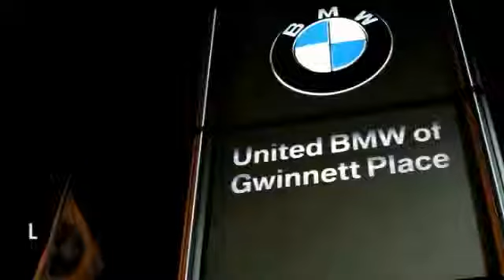2014 BMW 4 Series Duluth GA F33136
2014 BMW 4 Series

Save thousands on this Demo Special! This is BMW Certified with a 5 year/75,000 mile warranty and qualifies for rates low as 1.9% through the BMW Select Financing Program! This BMW came with an original MSRP of $60,650! This 2014 BMW 435i Coupe Luxury Line has a Midnight Blue Metallic exterior and Venetian Beige interior! Options include a 6-Speed Manual Transmission, Premium Package, Technology Package with Navigation, Lighting Package, Driver Assistance Package, Cold Weather Package with Heated Seats, Rear, Side and Top View Cameras, Head-Up Display, Comfort Access, Park Distance Control, BMW Assist, Satellite Radio, Rear View Camera, Harman Kardon Sound System, BMW Apps, and a Moonroof.ONLY 5,640 Miles! INTRODUCING CPO ELITE!All new for 2014, BMW is offering a new and improved CPO program! Now with increased levels of coverage and a new tailor-made warranty for young used vehicles like this one! This vehicle's warranty coverage has been extended, as it's now being back by BMW's all-new 5-year/75, 000 mile CPO Elite protection plan! Just like before, this vehicle has been inspected by a BMW-trained technician and we're holding it to the same high CPO standards! On top of that, we at United BMW stand behind our Certified BMW's by offering a 3-day Penske Promise that allows you the opportunity to return the vehicle within the first 3 days or 300 miles if you are not satisfied with your purchase! See dealer for additional information! CENTER OF EXCELLENCEBMW of North America has awarded United BMW with it's third consecutive Center of Excellence Award for 2013! United BMW is the only BMW dealership in Georgia to win this prestigious award! The Center of Excellence Award is reserved for dealers who distinguish their operation through exceptional performance, brand representation, and outstanding customer experience. This year, only 33 out of 339 BMW dealers nationwide were awarded the 2013 Center of Excellence! - This 2014 BMW 4 Series 2dr 435i Coupe features a 3.0L STRAIGHT 6 CYLINDER 6cyl Gasoline engine. It is equipped with a 6 Speed Manual transmission. The vehicle is Midnight Blue Metallic with a Leather Venetian Beige Leather interior. - Air Conditioning, Cruise Control, Power Steering, Power Windows, Power Door Locks, Power Passenger Seat, Memory Seat Position, Rear Air Conditioning, Digital Info Center, Steering Wheel Radio Controls, Sunroof, Passenger Airbag, Keyless Entry, Security System, ABS Brakes, Dynamic Stability, Rear Defogger, Fog Lights, Intermittent Wipers, AM/FM, Leather Interior Surface,, Navigation System - Contact Pre-Owned Internet Sales Department at or for more information. -